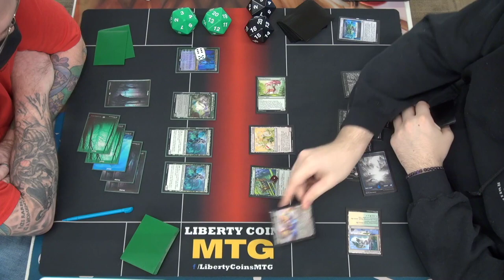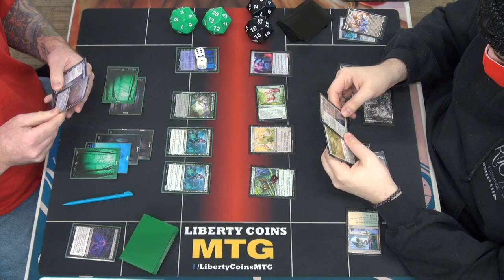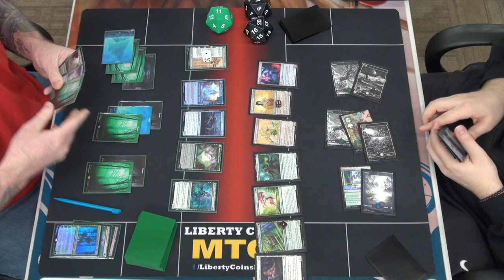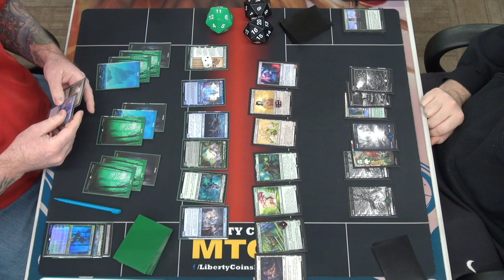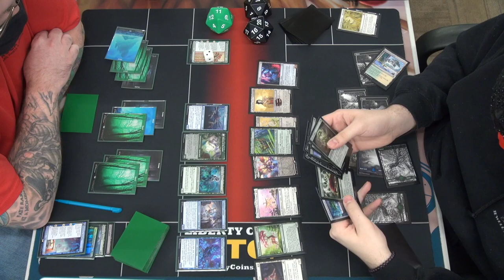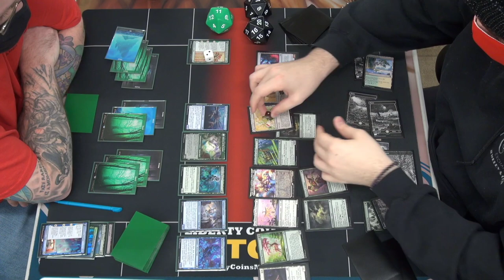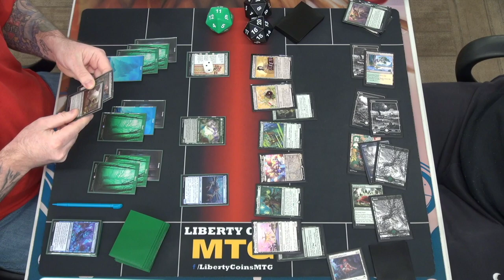Sultai vs Bant | Kamigawa Prerelease | Round 3